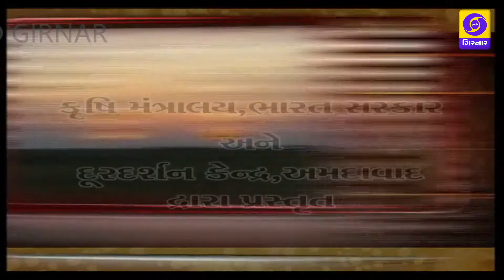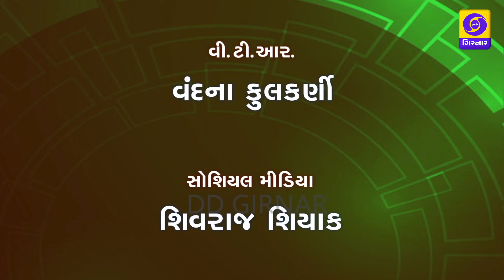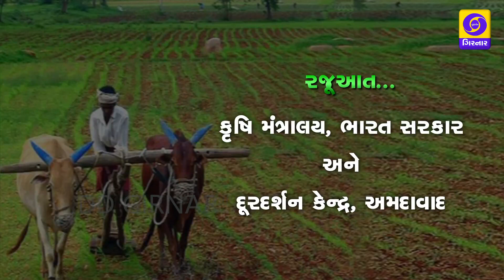KRISHI DARSHAN - KHETI PAKO MA SANKALIT JIVAT VYAVASTHAPAN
Integrated pest management (IPM) in agricultural crops is a cost-effective and ecologically friendly method of pest control. It ensures sustainable agriculture and high-quality food production by managing insect pest populations below levels that cause economic damage and enhance human health and environmental quality. It includes various tactics i.e. cultural, mechanical, physical, biological and chemical method and apply either singly or harmoniously as pest nature in the field. Moreover, implementation of IPM technology reduces the load of chemical pesticides in the field thereby overcoming the problems of 3R’ i.e. resistance, resurgence and residues.